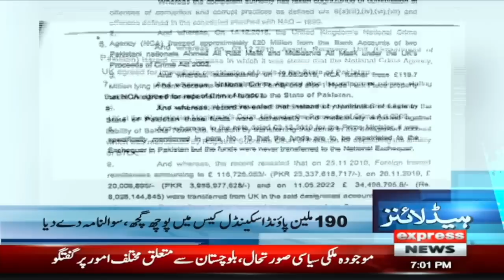Rain In Karachi | 𝐍𝐞𝐰𝐬 𝐇𝐞𝐚𝐝𝐥𝐢𝐧𝐞𝐬 7 𝐏𝐌 | Express News